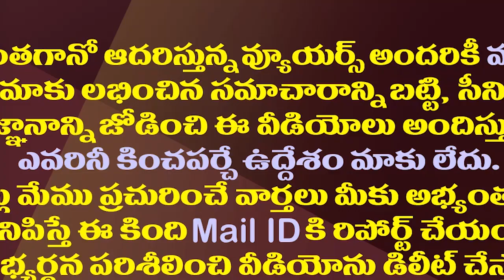పరిటాల జేసీల మధ్య ఎంత ప్రేమో..అసలు ప్లాన్ ఇదే| JC Brothers Plan Behind intimacy with Paritala SriRam